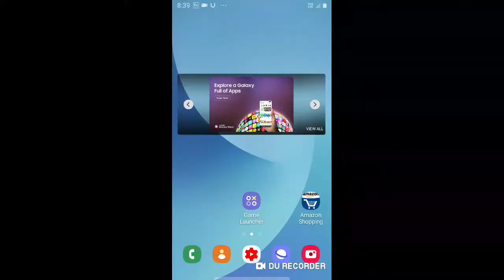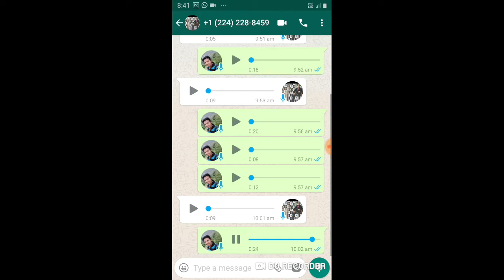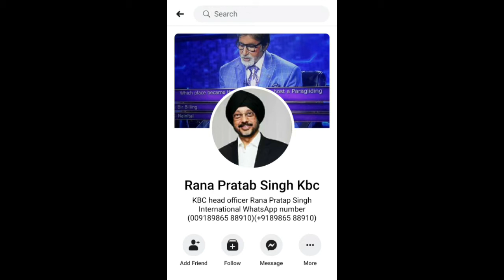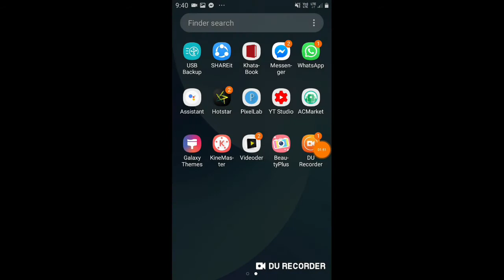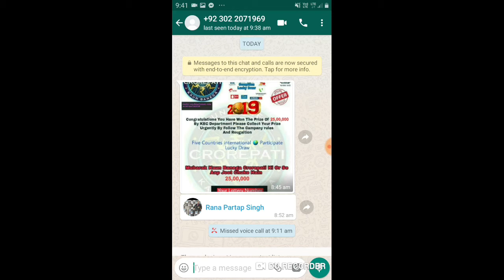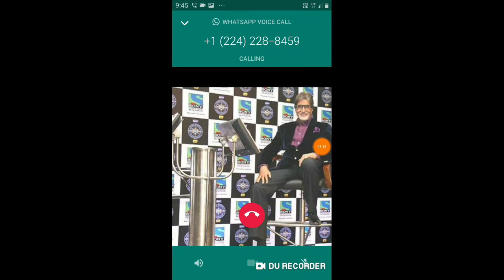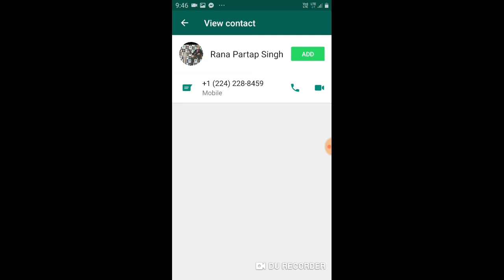कौन बनेगा करोड़पति मा बिमल कुमार ले ₹25 लाख रुपैयाँ जिते||Who will become the millionaire, Bimal Kum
यो च्यानल  मा रहेका  भिडीयो

मैले तपाईहरू सम्पूर्ण लाई भरपुर मनोरञ्जन को लागि बिभिन्न भिडियो हरू तपाईहरूको माज प्रतुत गर्ने गरेको छु कृपया फूल मनोरञ्जन लिनुहोला अझैपनि म कोसिश गर्ने छु कि तपाईहरूको मन जित्न सफल हुनेछु र तपाईहरूको चाहाना हरूको बिभिन्न भिडियो हरू तपाईहरूको साथ लिने छु
मैले तपाईलाई हरूको लागि यौषधि लगायत टेक्निकल अनि बिभिन्न गर्भ निरोधक को बरेमा र बच्चा हरूको  लागि यौषधि को बरेमा नेपाली भाषा मा
तपाईहरू ले मलाई Facebook मा पनि लफो गर्न सक्नुहुनेछ ✔

🙏🙏🙏🙏🙏🙏🙏🙏🙏🙏🙏🙏🙏🙏🙏🙏🙏🙏🙏🙏🙏🙏 नया च्यानल 👇

Bimal muskan